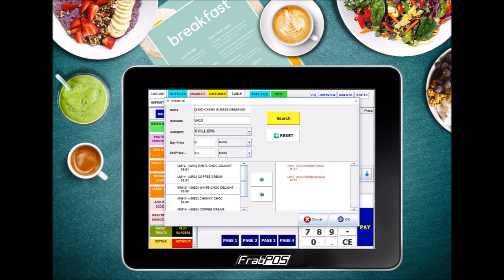POS System for Juice Shop and Smoothie Bar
The best Point of Sale solution at an affordable price designed and built in Adelaide and Melbourne!
With complete customized/customization menu options to take orders based on size, milk/youghurt type, extra fruits and veges, scoops, protien/whey powder, and the withouts!
This Point of Sale Solution is so rad you'll take more orders in minutes than anyone else!
Point of Sales Systems Designers
Made in Adelaide!